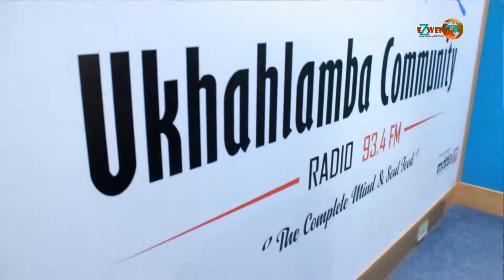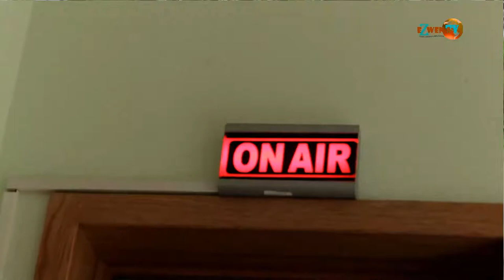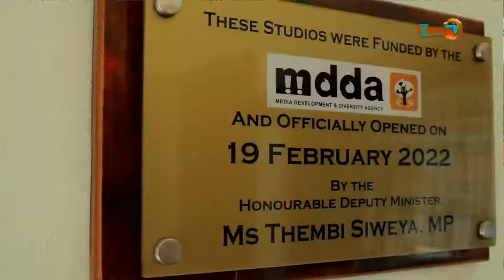UKHAHLAMBA 93 4 FM COMMUNITY RADIO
OFFICIAL LOUNCH, INJABULO KUBASAKAZI BOKHAHLAMBA 93.4 FM LUVULWA NGOKUSEMTHETHWENI